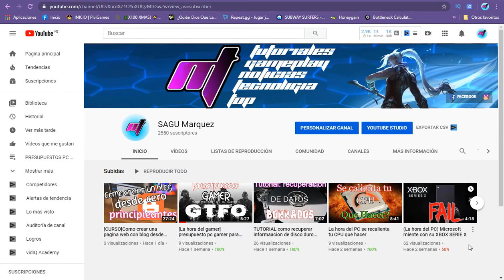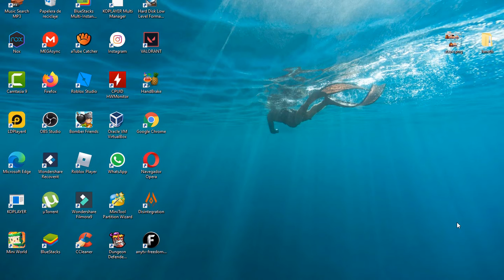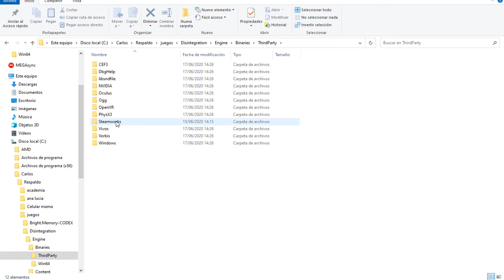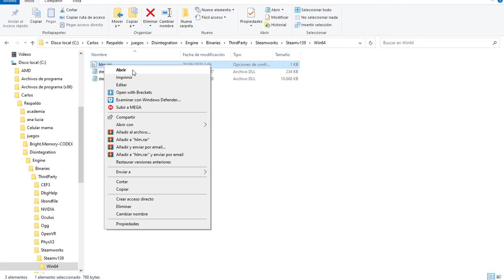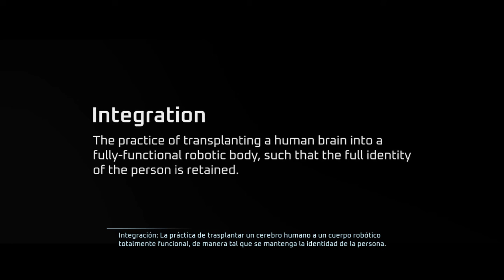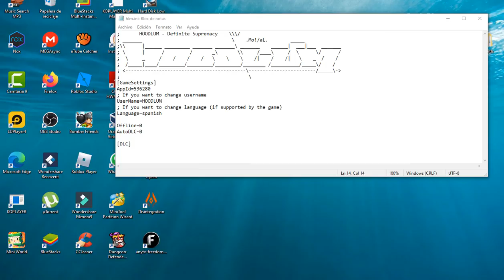[la hora del gamer] como poner tus juegos de pc (Desintegración) en español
Hola amigos del canal hoy en la hora del gamer, les traigo un pequeño tutoriual con el cual podrán colocar sus juegos de pc en español, esto para los que se descargan juegos y por algún motivo les queda en otro idioma, aunque el vídeo esta basado en desintegración es valido para otros juegos